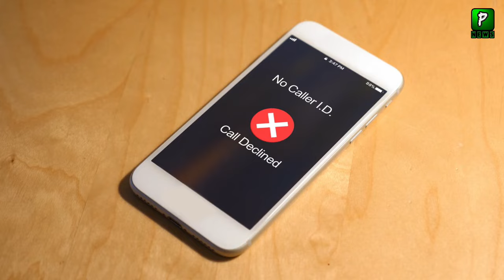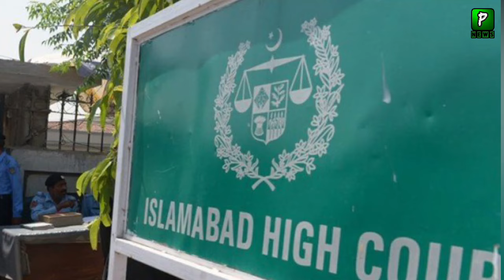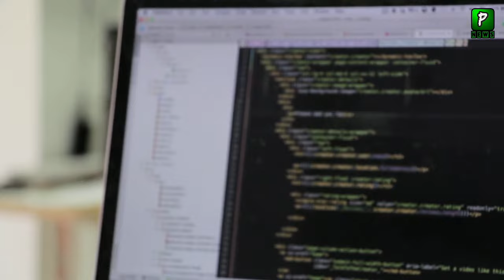Telecommunication Operator Claim About Secret Call Recording In Court | Pakistan Latest News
About Video : Telecommunication Operator Claim About Secret Call Recording In Court | Pakistan Latest News

Join Us On
ABOUT CHANNEL